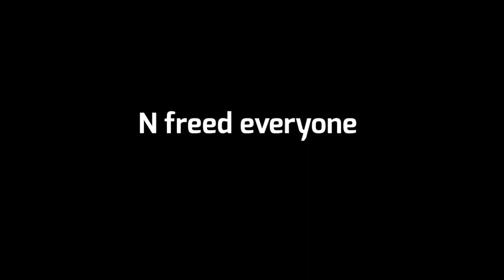F ATE 1!!! (N freed everyone in the end)